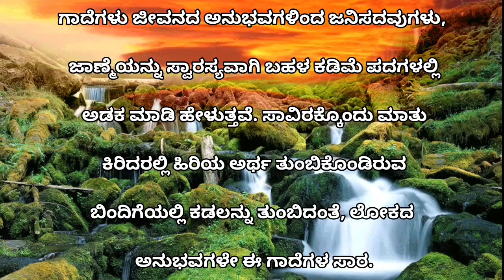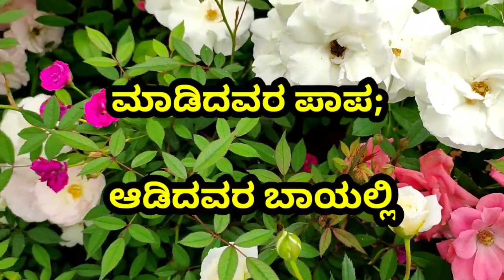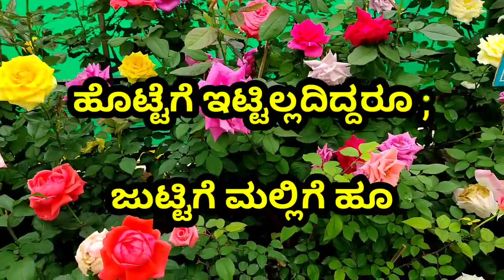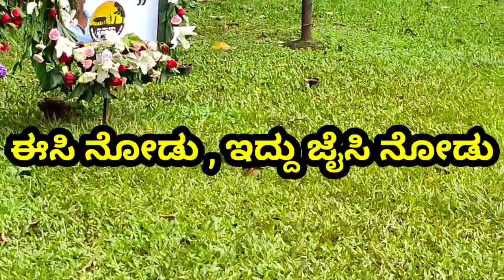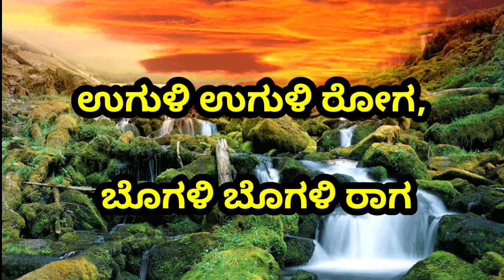50 Prasidda Gaadegalu ಪ್ರಸಿದ್ಧ 50 ಕನ್ನಡ ಗಾದೆಗಳು ಭಾಗ-5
50 Prasidda Gaadegalu  ಪ್ರಸಿದ್ಧ 50 ಕನ್ನಡ ಗಾದೆಗಳು ಭಾಗ-5